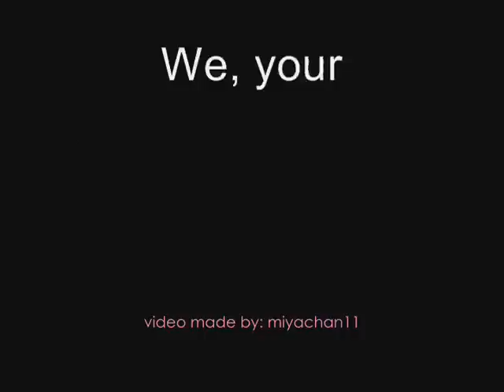Lee Min Ho (Smile Collection)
Slideshow of some pictures of Lee Min Ho smiling.  I'm not a pro in making a video so please do not give me harsh comments. lol